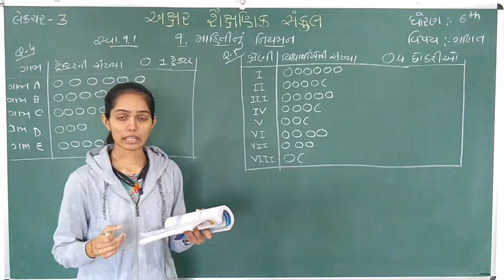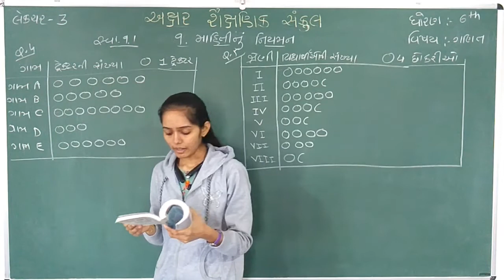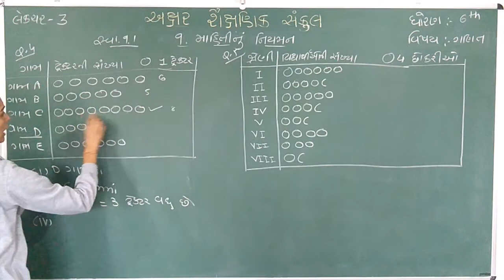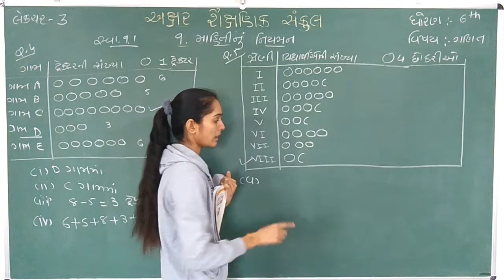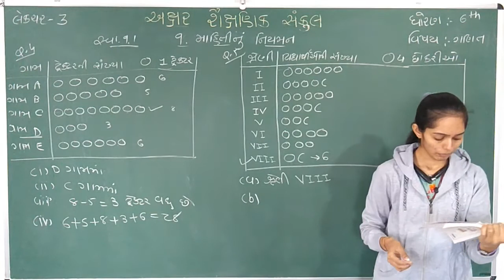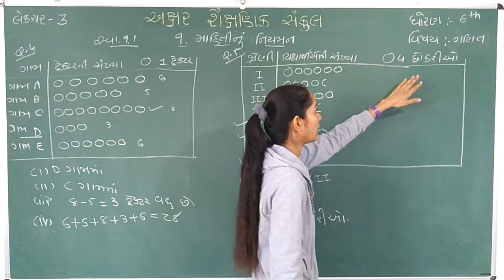STD 6 || MATHS || CH 9 || PART 3